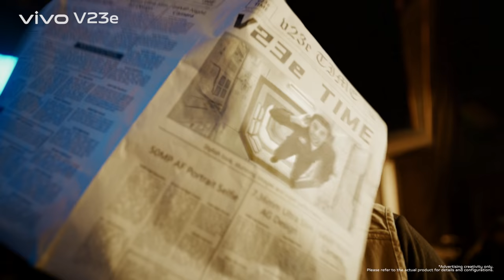In every moment the Universe is whispering, V23e is your ultimate tech-friend | vivo Bangladesh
In every moment the Universe is whispering, V23e is your ultimate tech-friend packed with premium features!
Available now @25,990 only!
Get the chance to win amazing Eid gifts, Visit your nearest vivo authorized brand shops & to purchase from vivo's official e-store